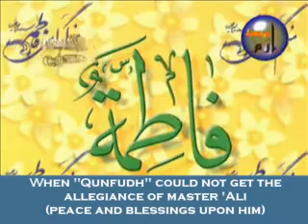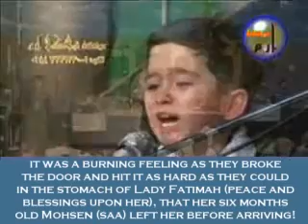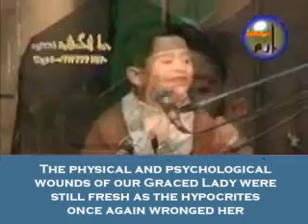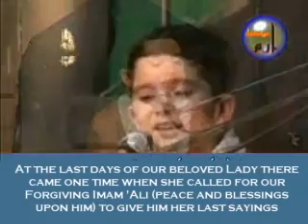Remembrance of Fatimat Al Zahraa, Muslim Boy Gets Emotional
Face it, it beats blood coming off his head.